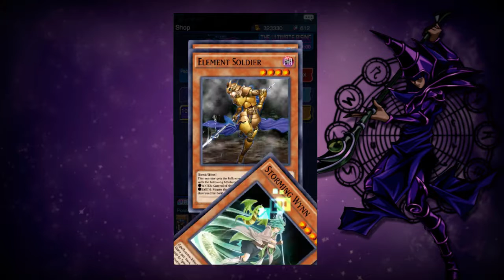ULTRA RARES! Yu Gi Oh! Duel Links 30 Card Packs Opening 4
20 x Neo - Impact
10 x The Ultimate Rising

worth 1500 Gems all